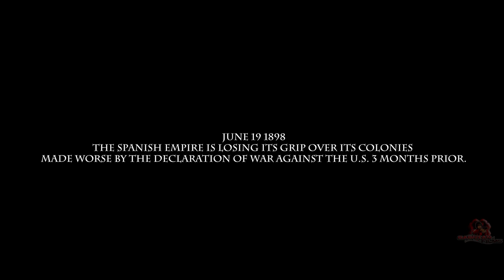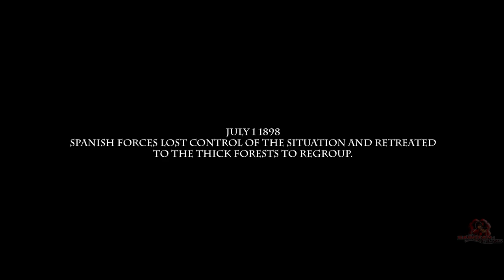BATTLE OF GUARMA | Red Dead Redemption 2 War Movie (Cinematic)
1898 Spain is losing control over its empire, the Spanish-American war is in full swing and its colonies are rebelling. The Spanish forces in Guarma are unaware of the incoming troubles that lies ahead until it comes in full force, and they are forced to fight for their very survival against the rebellion and the U.S. army.

This is my first machinima in Red Dead Redemption 2 and is made without Rockstar Editor yet, but its still pretty cool. Lets hope Rockstar Editor comes out in December with steam release or in the near future so that it would be much awesome with more options to film on plus it would make the process less tedious.

DO NOT use these mods and go online.

Red Dead Redemption 2 is an action-adventure game by Rockstar Games. It was released on PlayStation 4 and Xbox One in October 2018, and for PC in November 2019. The game is a prequel of the Red Dead Redemption game in 2010.